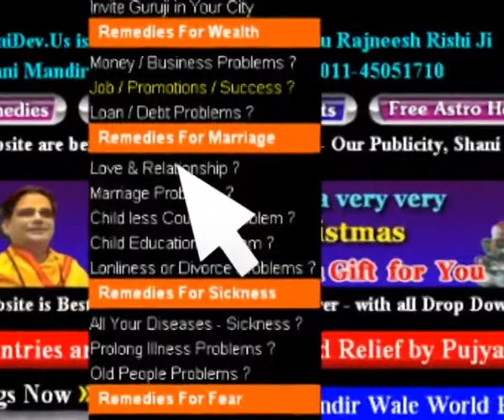What is the & How to Increase Age ? by Param Pujya Guru Rajneesh Rishi Ji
What is the Age of Man & How to Increase Age ? by Param Pujya Guru Rajneesh Rishi Ji, World Famous Spiritual Guru in 133 Countries, Shani Mandir Wale, New Delhi  India.

The Ages of Man are the stages of human existence on the Earth according to Greek mythology. Two classical authors (Hesiod and Ovid) in particular offer accounts of the successive ages of mankind, which tend to progress from an original, long-gone age in which humans enjoyed a nearly divine existence to the current age of the writer, in which humans are beset by innumerable pains and evils. In the two accounts that survive from ancient Greece and Rome, this degradation of the human condition over time is indicated symbolically with metals of successively decreasing value.